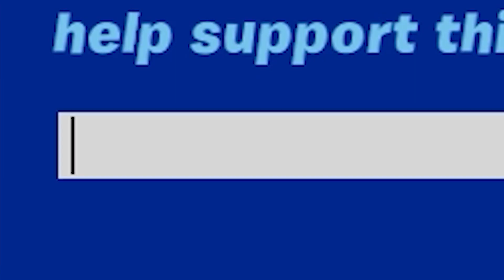【Switch勢でも余裕】ランクマッチで無双できる最強の建築技を徹底解説！！【フォートナイト/Fortnite】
ということで今回はくららさんのくららクラシックを解説していきました
昔からくららさんを見てるんだ俺は
いつかコラボしていただきたいものです。
それまで頑張ります。
それじゃ！

フォートナイトを中心にゲーム実況をやっているチャンネルです！
みんなの役に立つに動画や、面白いネタ動画などフォートナイトを中心に動画を上げていってます！！
長尺動画は週に1－3本夕方に、それがない日はshortsを毎日投稿しています！

プレゼントの送り先はこちらまで！！